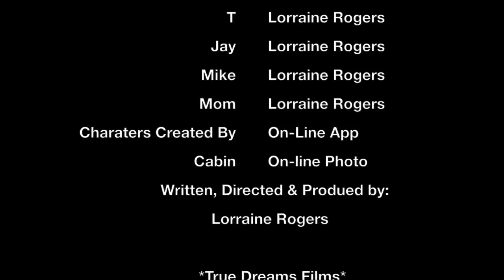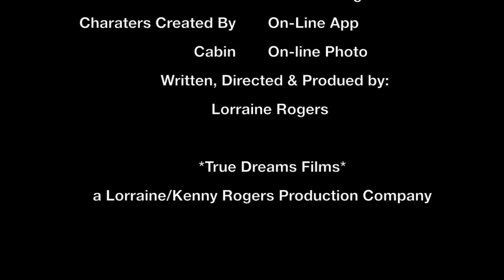cabinland christmas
this is a christmas cartoon special by lorraine rogers. an app was used to select the characters but the lines were written by lorraine. Its a christmas special about a large family who lost their hope in celebrating christmas during the christmas holidays because of religion.